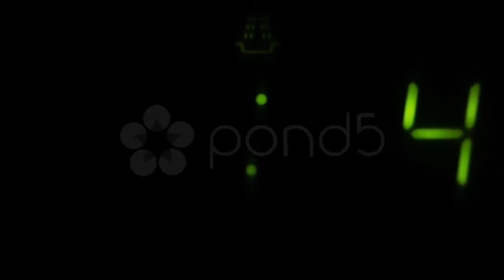Microwave Count. Stock Footage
Thank you for visiting our page Microwave Count. Stock Footage"